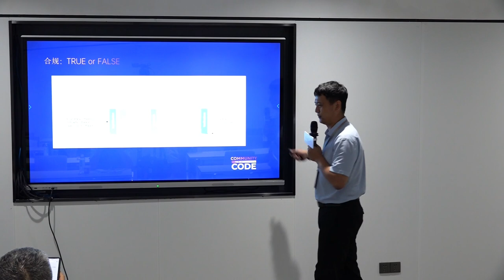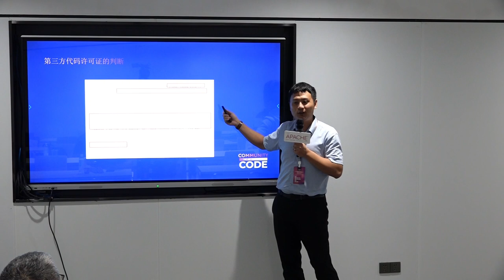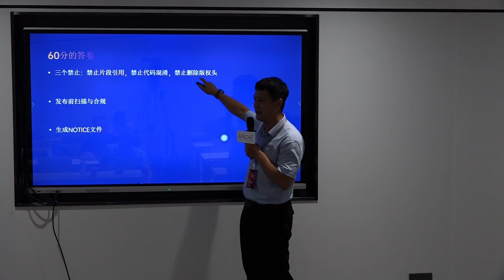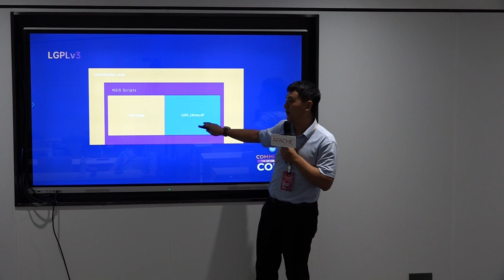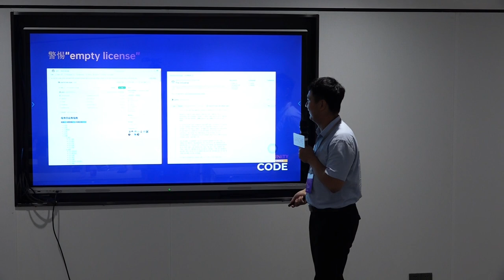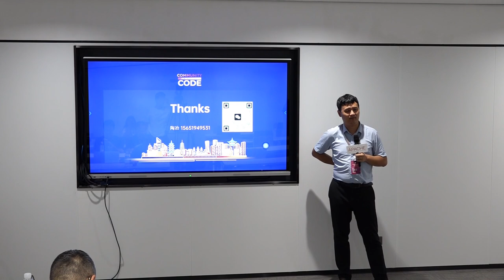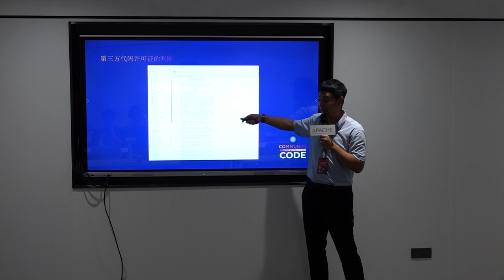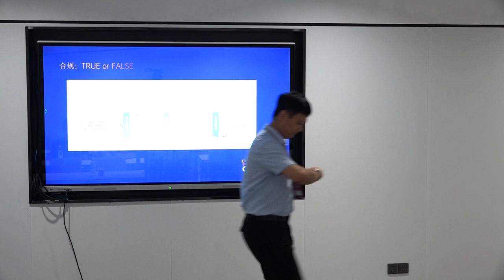Open Source Governance: A Lawyer's Practical Guide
Community Track
Speaker: Ye Tao
Title: Grandall Law Firm, partner, lawyer